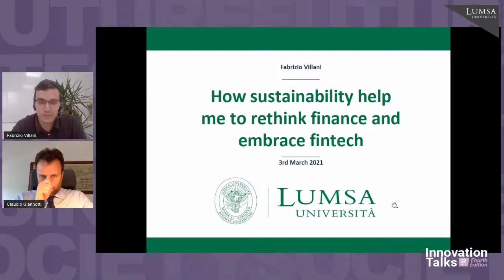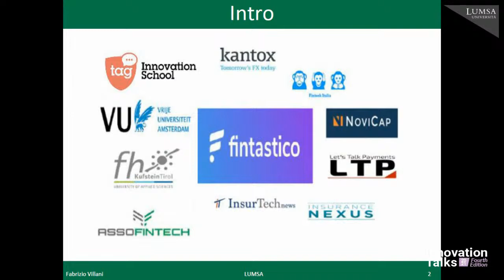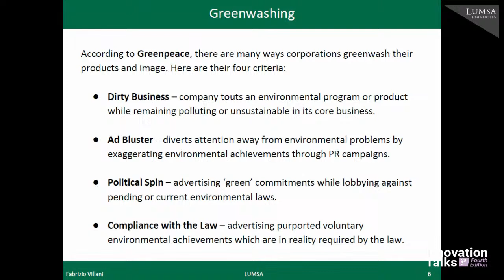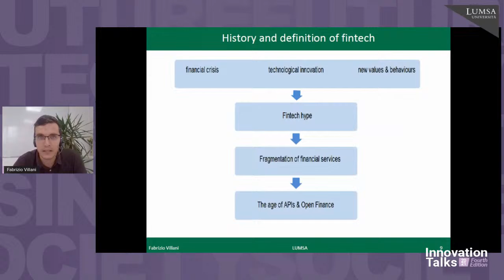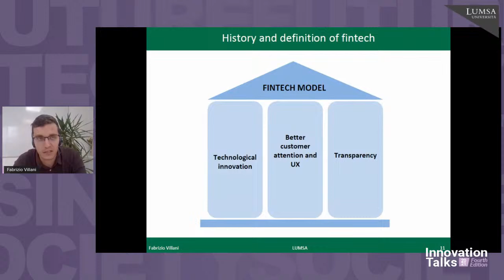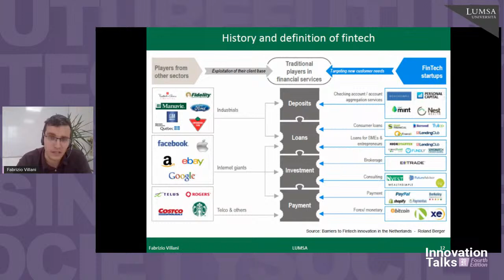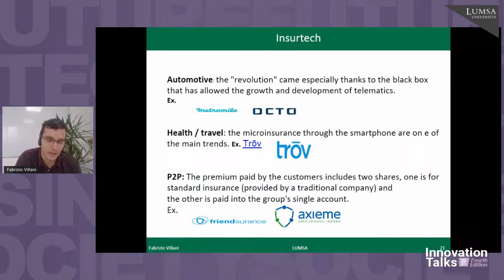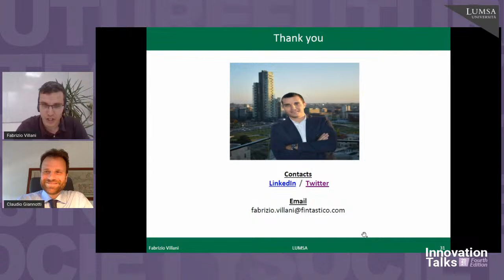How Sustainability Helps me to Rethink Finance and Embrace Fintech - Innovation Talks 2021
Open lecture with
- Claudio Giannotti, Professor at Università LUMSA
- Filippo Giordano, Professor at Università LUMSA
- Fabrizio Villani, Co-Founder & Head of Growth at Fintastico

«What is innovation?» is an event organized by Università LUMSA (LUMSA University) as part of Innovation Talks 2021. Check for more.